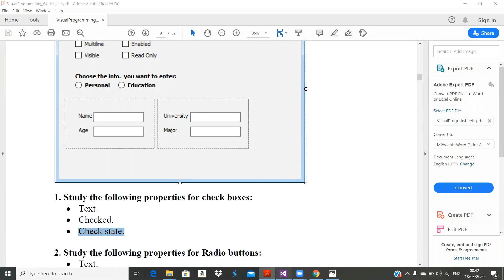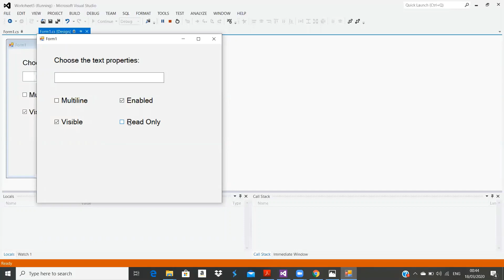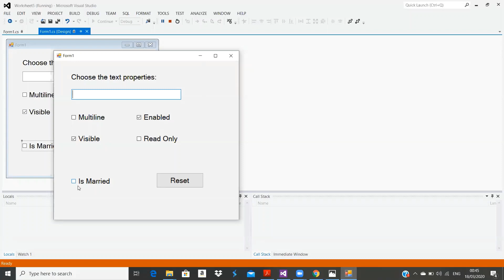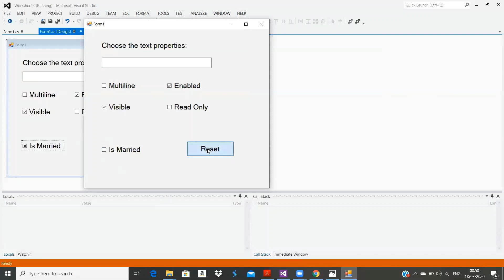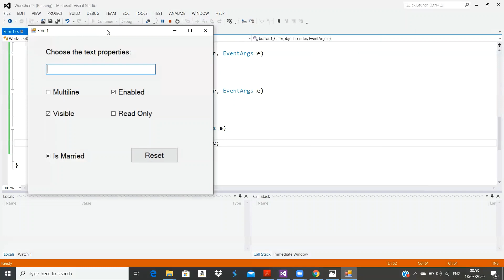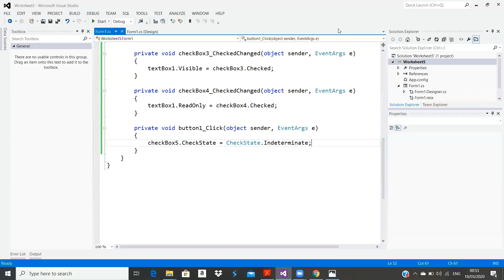Lecture #5: Visual Programming using C# - CheckBox - Part II (باللغة العربية)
In this video CheckBox is continued, concentrating on property "CheckState".